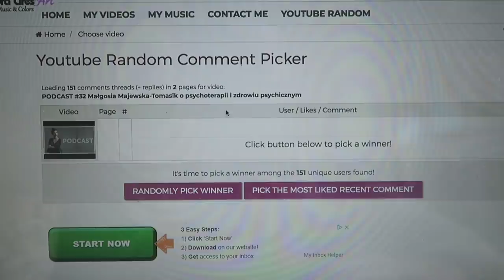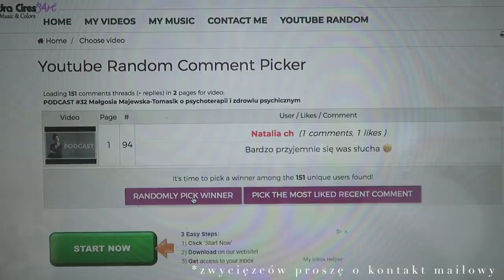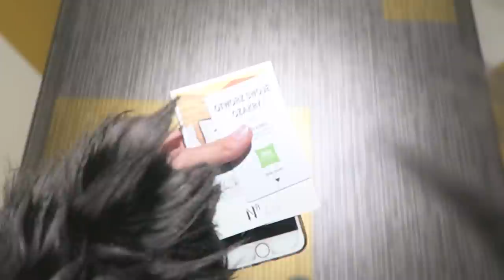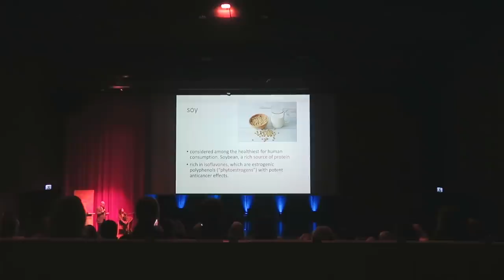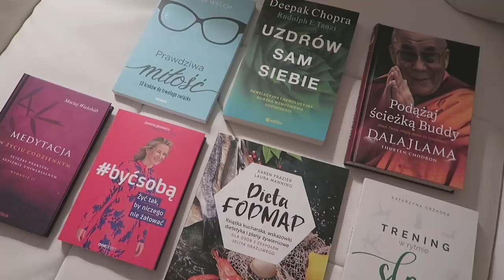Zaskakuję moją rodzinę niespodziankową wizytą w Polsce / Kongres Medycyny Integralnej w Warszawie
INVISIBLES

Miłego oglądania!

xoxo,
Karolina